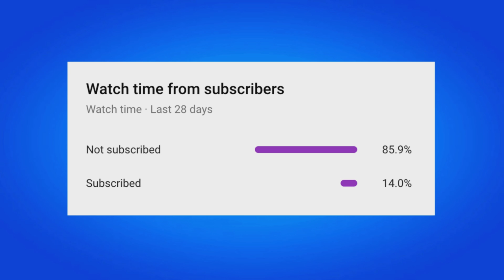HOW TO FIX GAME CHAT AUDIO NOT WORKING ON FORTNITE! (2022)